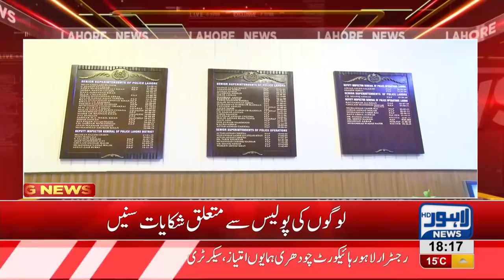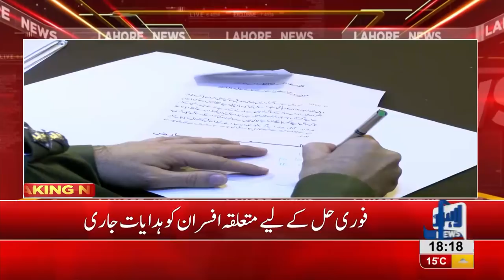DIG operations holds open court for citizens